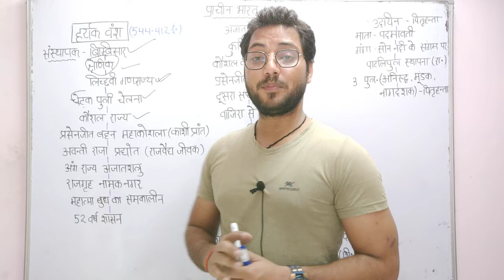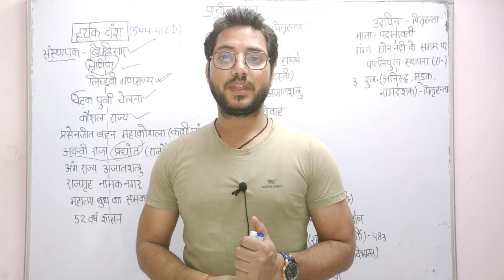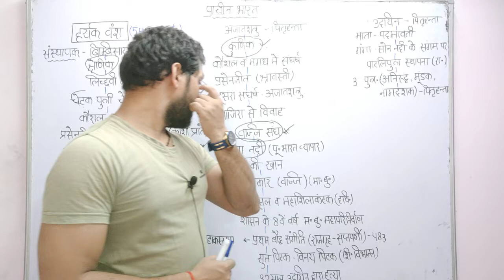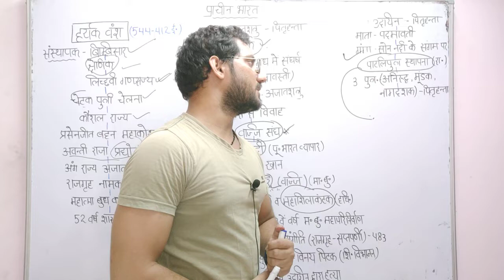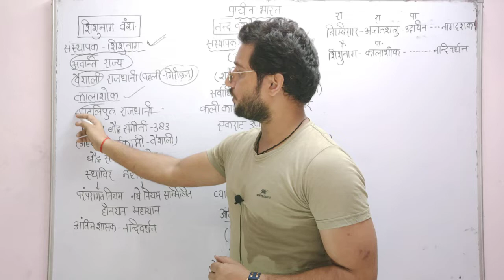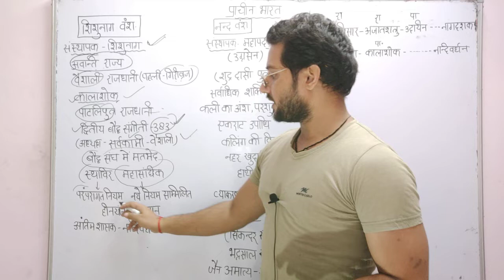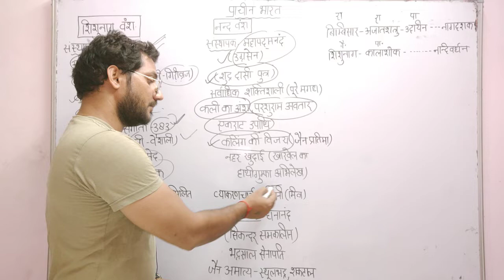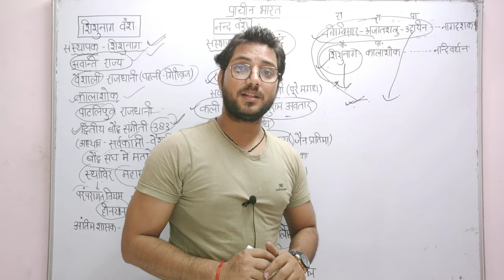UPSSSC# History (प्राचीन भारत - हर्यक, शिशुनाग, नंद वंश) by- RS FINAL DESTINATION